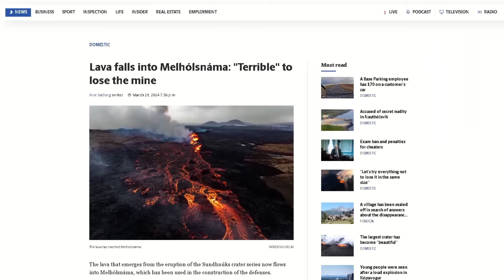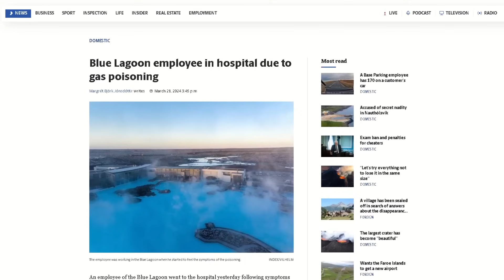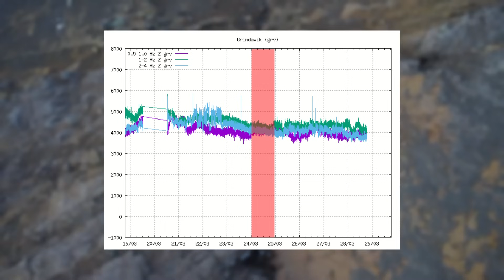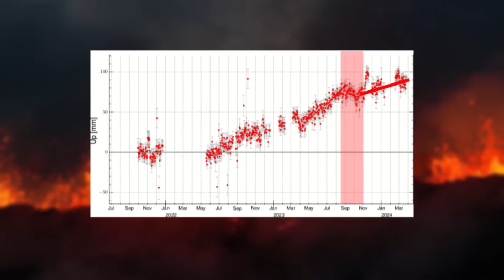Iceland Volcano Updates | Week 2 of Svartsengi eruption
Hello everybody!

The eruption, from the Svartsengi system in Iceland, is still ongoing with the two-week anniversary being tomorrow, Saturday march 30th.

If you're a volcano watcher, you know this eruption is the black sheep during the current episode in the Svartsengi system as the previous three eruptions only lasted for 2 days at most.

During these 14 days, quite a lot has happened.

Recently, wild fires have begun to break out as the weather has been nice, so our firefighters are back in business after a few month's break, but wildfires were also a problem during the little-Hrútur eruption in Fagradalsfjall from July-August last year.

Askja has also made the news again as the largest earthquake in the area in quite some time struck on March 25th followed by a small earthquake swarm.

Timestamps:
News: 00:00
Data and Details: 3:00
Speculations and Predictions: Not in this video